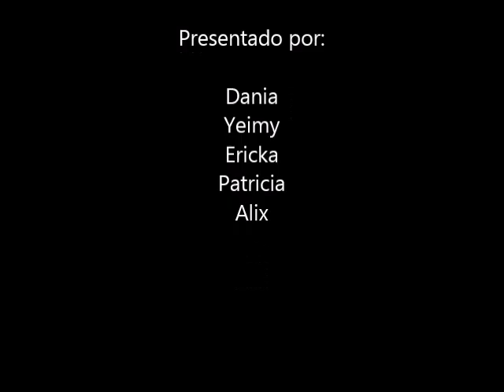ARKOS UBATE PREESCOLAR MAQUETAS PARTO DOC LUZ AGUILAR EVIDENCIAS ABRIL